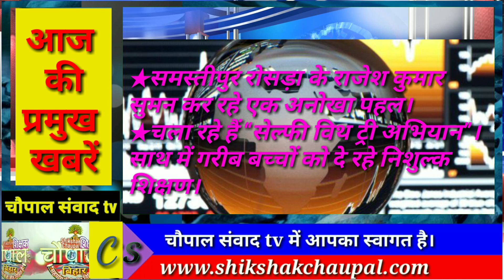नियोजित शिक्षकों के मार्च तक के वेतन के लिए 02 दिनों में जारी होगी राशि, जल्द होगा भुगतान।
समाचार।
नालंदा ओपेन यूनिवर्सिटी द्वारा BEd करने का विज्ञापन हुआ जारी।
पुरानी पेंसन के लिए होगा वृहद आंदोलन।